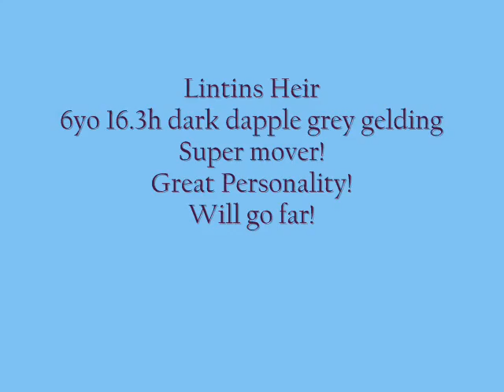FOR SALE: Litins Heir 6yo 16.3/17h dark dapple grey gelding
Litins Heir 6yo 16.3/17h dark dapple grey gelding
Located in Portland, Oregon